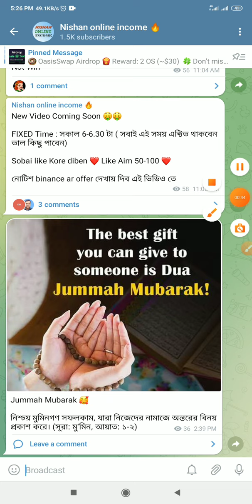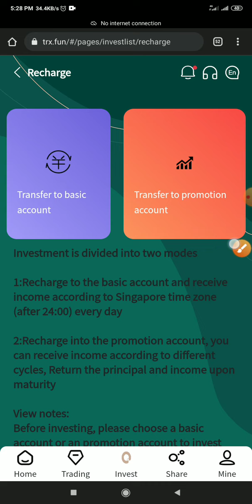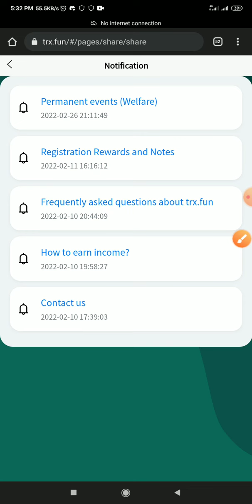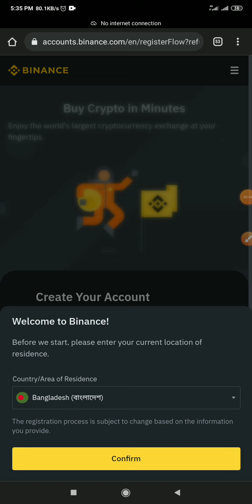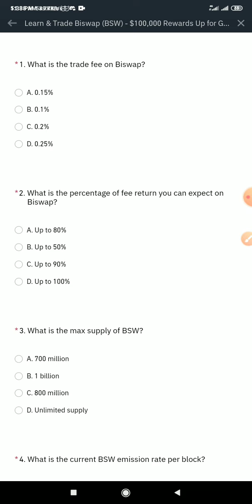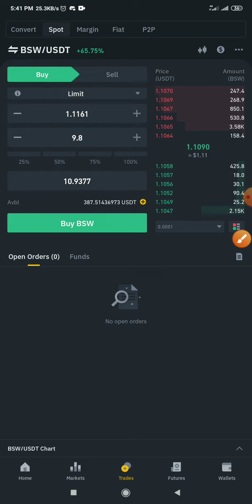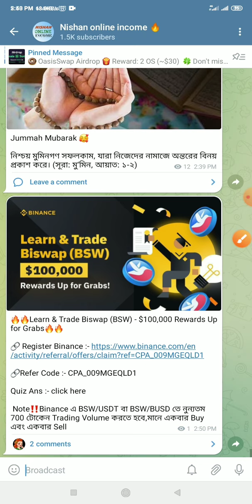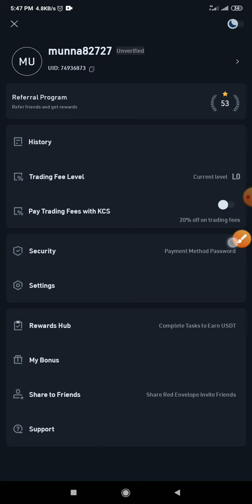আবার ও ২০০$ এর কুপ🤑Binance New Event😱Kucoin New Offer,Free TRX Earning।new Airdrop Instant Withdraw😎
imstant Payment Airdrop 2022 ।  New Instant Payment Airdrop ।  New Airdrop instant Withdraw 2022 ।  Instant 50$ Cleim ।  Make Money Online Online 2022 । new airdrop instant Withdraw । Trust Wallet airdrop Cleim । make money online । Latoken Airdrop । Trust Wallet Airdrop ।

1. Minimum deposit: 5TRX, 5% daily withdrawal
2. Deposit 5-29,999 TRX every day and withdraw 5%.
3. Deposit 30,000-199,999 TRX, and withdraw 5.6% every day.
4. Deposit 200,000-999,999 TRX, and withdraw 6.8% daily.
5. Deposit 1,000,000-2,999,999 TRX every day, and withdraw 8%.
6. Deposit more than 3,000,000 TRX, and withdraw 10% every day.
The second is that the income from the promotional wallet is building a team by you sharing your invite link. Even if you don't have any investments,
When your LV1 is deposited, you can get a 14% commission.
When your LV2 is deposited, you can get a 5% commission.
When your LV3 is deposited, you can get a 2% commission.
trx.fun currently has more than ten self-built mines and cooperative mines around the world. The world's leading one-stop blockchain computing power ecosystem, integrating 19 countries and regions around the world, has more than 1 million mining machines. In December 2020, TRON’s miners earned nearly $1 billion, making it a legally compliant company. You can invest with confidence!
⏩⏩⏩ FOLLOW ME ⏩⏩⏩

Your questions:

Instant withdraw
Online Income 24 Trust Wallet Airdrop instan withdrow
New Bitcoin Earning App 2022 Bitcoin earning apps 2021
trust wallet airdrop withdraw trust wallet airdrop claim
trust wallet airdrop binance airdrop crypto trust walletoo
trust wallet free airdrop 2022 trust wallet token free airdrop
trust wallet airdrop instant withdraw latest trust wallet airdrop
airdrop top na trust wallet airdrop pagando na trust wallet
trust wallet airdrop xrp trust wallet airdrop 2022
new airdrop instant withdraw 2022 new airdrop today
binance new airdropii
new airdrop for xrp holders free fire new airdrop offer today
new airdrop loot table rust new airdrop loot table
new real airdrop new airdrop site
special airarop new trick new special airdrop
new airdrop token 2022 new airdrop trust wallet